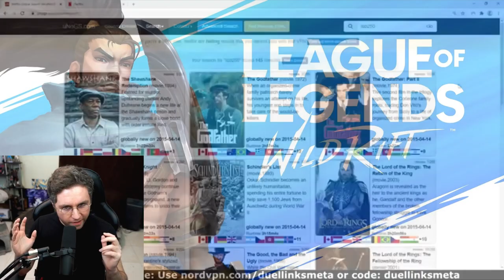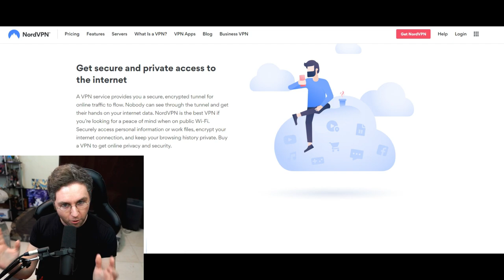Actual Good Spirit Deck!? With XYZs! [Yu-Gi-Oh! Duel Links]